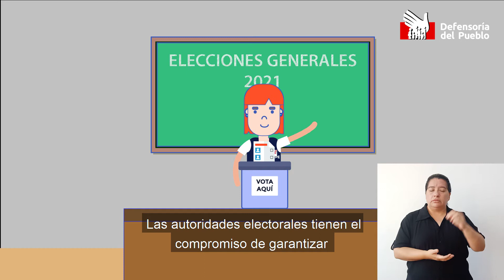Elecciones2021 Debemos ejercer el derecho al voto sin excepción alguna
Peruanas/os mayores de 18 años debemos ejercer el derecho al voto sin excepción alguna. Nadie puede ser discriminado por su orientación sexual, identidad o expresión de género.